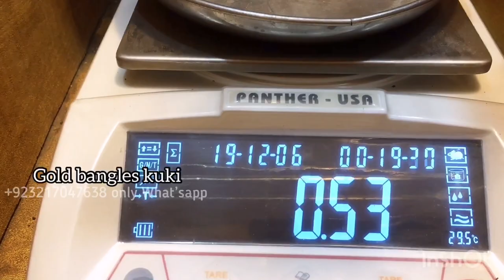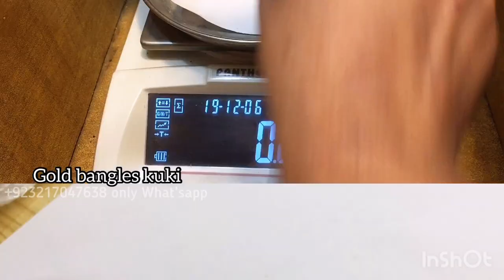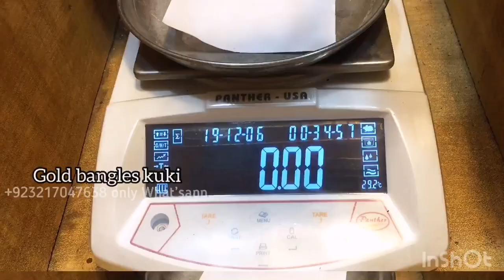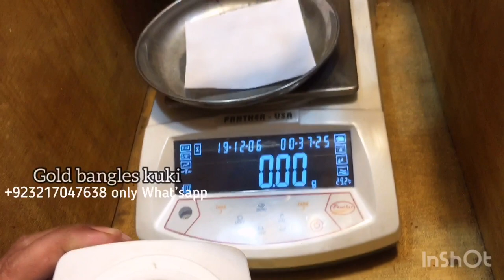Today I will Show You Electro Plating Theory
Today, I have shown you how to run gold on silver . I've used four chemicals from German
If you would like some information, contact WhatsApp !  People in Pakistan are making a lot of money from this chemical . This is the easiest way to do a golden color on silver . Watch the video until the end. This is a great video .

How are you? All Friends I have brought you 11 designs for you today. You have to give this video at least a 💯 likes because I have come up with many beautiful designs for you.

Lil TJAY - "Brothers" (Instrumental)
Tranquil - Lahar